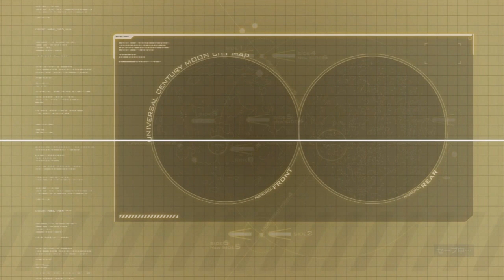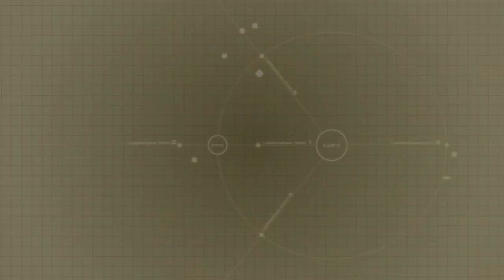Gundam Extreme VS Trial Missions Part 14: Cadet Class - Part 10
Watch it in 720p, it looks like crap otherwise.

Mission 39: This is Celestial Being!
Difficulty: 4
There are 2 ways to go about this mission. If you just want an easy S rank, destroy the 00 and Cherudim. If you want the A-LAWS emblems, you'll have to destroy the Ptolmaios 2 first. You'll have to constantly switch your partner's setting, or else they'll end up killing 00/Cherudim, ending the mission.

Mission 40: Stellar
Difficulty: 5
Seed Destiny is the only gundam series to have 2 protagonists, both of which are female and lesbian. At least Seed/Destiny had great music. After the Destroy gundam switches to its MA mode, you'll have to use melee attacks, I'm not sure, but I think Quanta's GN sword bits should be able to damage it. Also, the first CG cutscene of trial mode.

Mission 41: Day of the Unicorn
Difficulty: 3
This honestly should have been the hardest mission on this map. To get the ECOAS emblem you need to S rank the mission along with Command Power Level 1: the CPU will obey orders more effectively. Awesome CG cutscene before the mission starts.

Time to go and record the rest.